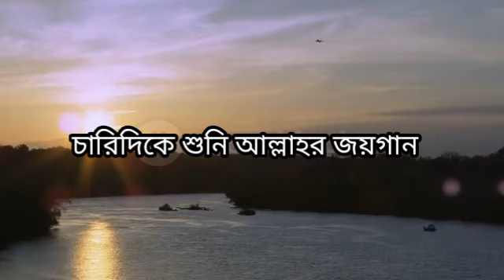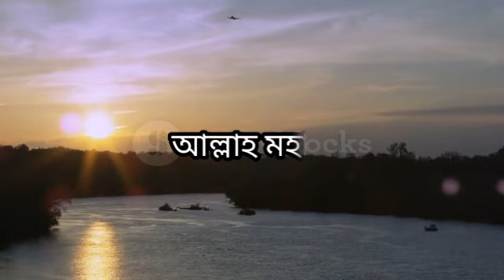নতুন গজল। আল্লাহ মহান। New gojol। Allah Mohan।সাগর নদী আর পাহাড় বনে।